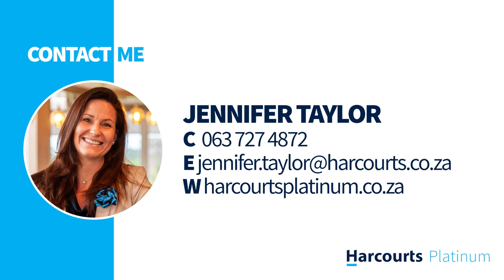4 Arun Road, Sitari Country Estate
Exclusive Sole Mandate! Non-Distressed Auction.

This property not only delivers luxury and style but also generous living spaces with all you could wish for. The large volumes are evident both upstairs and down. The designer kitchen is very inviting with a special breakfast bar overlooking the pool. It features a hidden scullery and ample soft touch cupboards. All the finishes in this home have been carefully selected and tastefully presented. It all flows effortlessly from the minute you walk into the welcoming entrance hall. There is a large guest bedroom downstairs with a generous en suite. The living areas hug the pool area and all have stacker doors allowing for even more open plan living. The sunny entertainment area has a fabulous built in braai. All the bedrooms can accommodate a king size bed and have plenty of built in cupboards. The master bedroom boasts a full luxury en suite, walk in wardrobe and north facing balcony. The whole space offers blissful family living.

Sitari Country Estate is perfectly located. The grounds offer tranquil parks with lovely flora and fauna. The entrance to the property houses a very popular coffee shop and a state of the art gym. There is a 14km running or cycle track available to the residents. This is a fairly new development and has more facilities planned, such as a clubhouse with a recreational area and pool. The security is excellent and the estate is located close to all amenity such as Curro School and a new shopping mall.